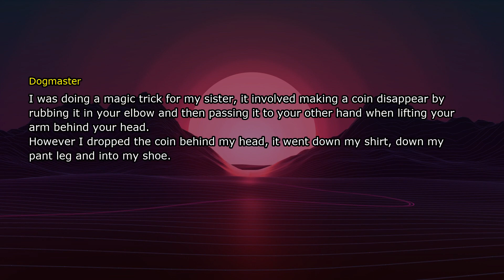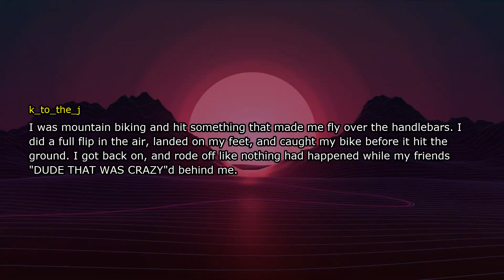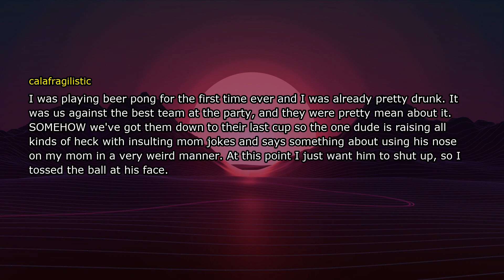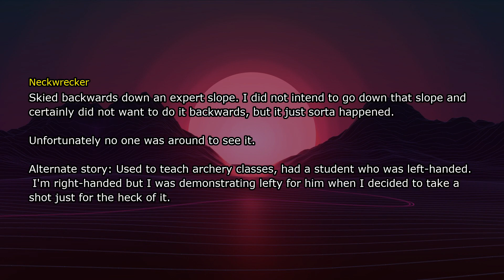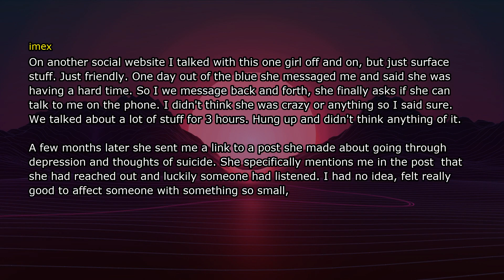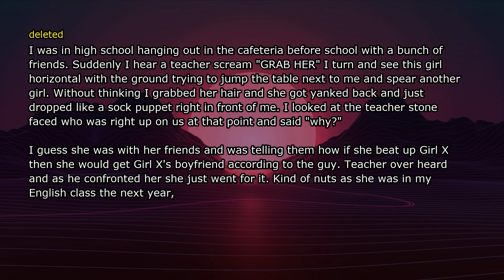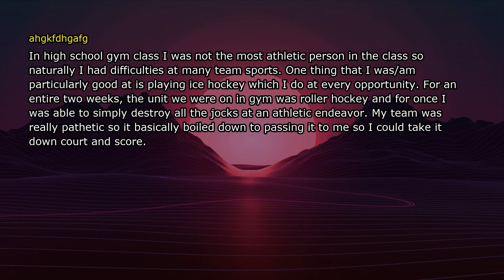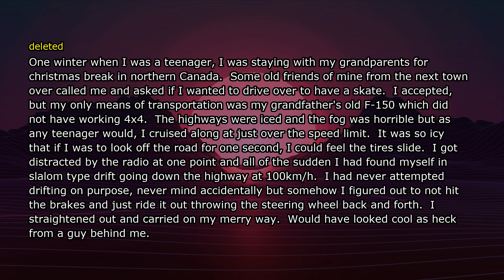Accidentally Awesome: My Coolest Move Ever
Get ready for some epic tales of accidental badassery in this Reddit stories video! From hilarious mishaps to unexpected triumphs, these stories will have you laughing and cheering along with the OPs. Don't forget to updoot everything and share your own tales in the comments!